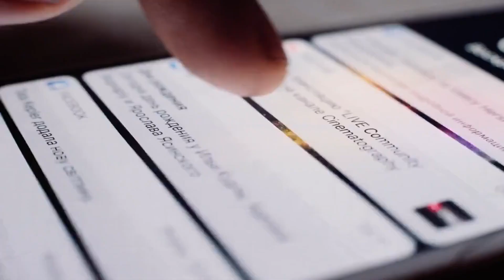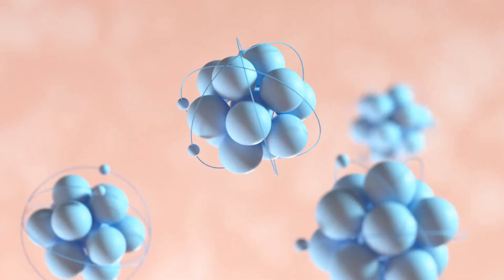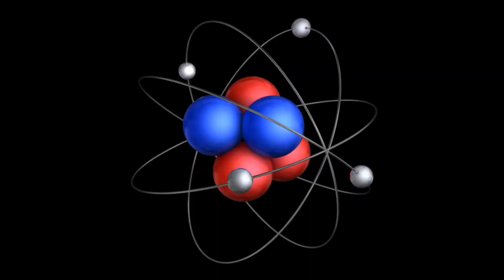Quantum Entanglement Entropy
Welcome, fellow explorers of the quantum realm, to an extraordinary journey into the depths of Quantum Entanglement Entropy.

In this captivating episode, we will embark on a comprehensive exploration of this fundamental concept, unraveling the mysteries of quantum correlations and the distribution of information in the quantum world.

Prepare to immerse yourself in the fascinating realm of quantum entanglement!

Quantum entanglement, a phenomenon that defies classical intuition, reveals the remarkable interconnectedness between particles, regardless of distance.

At the heart of this intriguing phenomenon lies Quantum Entanglement Entropy, a measure that quantifies the distribution of entanglement within quantum systems.

Today, we delve into this concept, unlocking its secrets and understanding its profound implications.

Before we embark on our exploration, let's establish a solid foundation.
In classical information theory, entropy represents the amount of uncertainty or randomness in a system.

However, in the quantum realm, entropy takes on a distinct meaning, offering profound insights into the enigmatic nature of quantum information.

Quantum Entanglement Entropy allows us to comprehend how entanglement is distributed among the constituent particles of a quantum system.

By quantifying the degree of entanglement and information sharing between different parts, we gain a deeper understanding of the system's dynamics and the intricate correlations that emerge.

One widely employed measure of Quantum Entanglement Entropy is Von Neumann entropy.

It captures the entanglement of a quantum system by analyzing the density matrix, a mathematical representation of the system's state.

Von Neumann entropy reveals intricate details about the entanglement present in the system, providing valuable insights into its structure and complexity.

The significance of Quantum Entanglement Entropy extends far beyond theoretical investigations.

It plays a pivotal role in various quantum technologies, shaping developments in quantum communication, quantum cryptography, and quantum computing.

Manipulating and harnessing entanglement relies on a comprehensive understanding of Quantum Entanglement Entropy.

Throughout this comprehensive exploration, we will dive deep into the various facets of Quantum Entanglement Entropy.

We will examine topics such as multipartite entanglement, entanglement entropy scaling laws, and the role of Quantum Entanglement Entropy in quantum field theory.

By delving into these subjects, we aim to unlock the intricate nature of quantum correlations.

Our journey will take us through groundbreaking experiments and theoretical advancements that have expanded our understanding of Quantum Entanglement Entropy.

We will explore the profound connections between gravity, quantum information, and entropy, investigating the fascinating realm of quantum entanglement and its implications for black holes.

As we delve deeper, we will encounter seminal works by pioneering researchers, investigating the relationships between Quantum Entanglement Entropy and quantum phase transitions, quantum criticality, and the fundamental limits of information in quantum systems.

By examining these cutting-edge studies, we aim to gain insights into the fundamental properties of the quantum universe.

Moreover, we will explore the fascinating interplay between Quantum Entanglement Entropy and quantum information theory.

The study of quantum channels, quantum error correction, and quantum complexity theory will reveal the deep connections between information processing and the distribution of entanglement within quantum systems.

Join us as we demystify the intricate world of Quantum Entanglement Entropy.

By unraveling its complexities